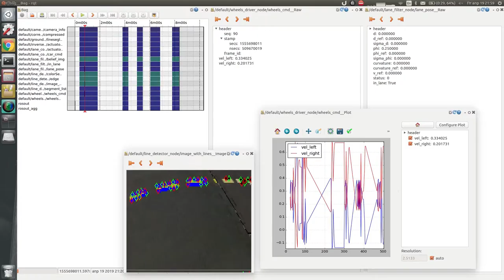Duckietown ITMO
This short video tells a story about duckietown research facilities at ITMO University.